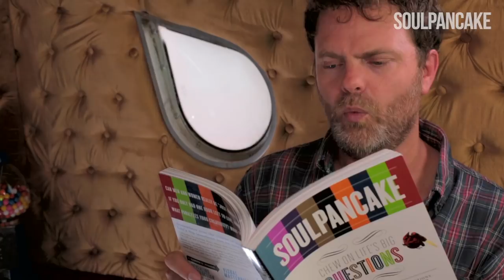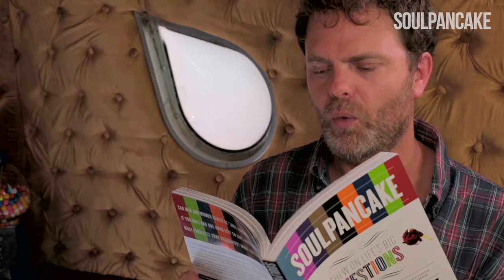Rainn & Scott Hutchison of Frightened Rabbit | Metaphysical Milkshake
Scott Hutchison of Frightened Rabbit stops by Rainn Wilson's Metaphysical Milkshake van to talk about overcoming shyness, music, and what makes him happiest. Speaking of: What makes YOU happiest?

Director/Creative Consultant: Joshua Homnick
DP: Bayan Joonam